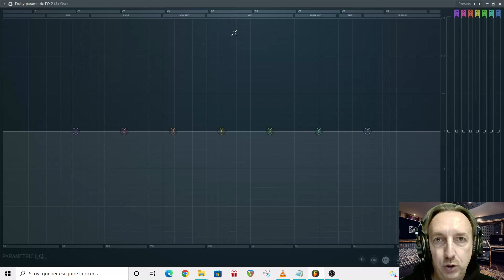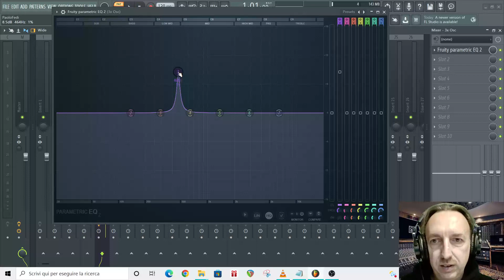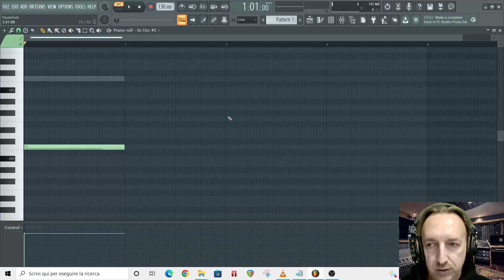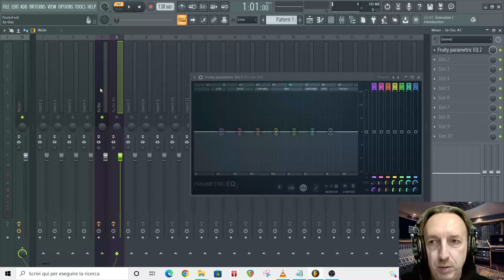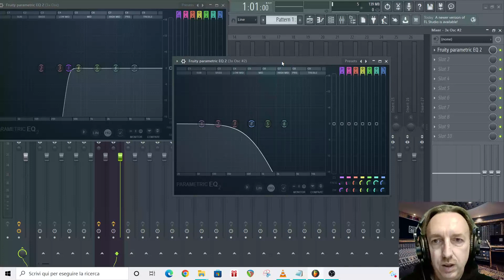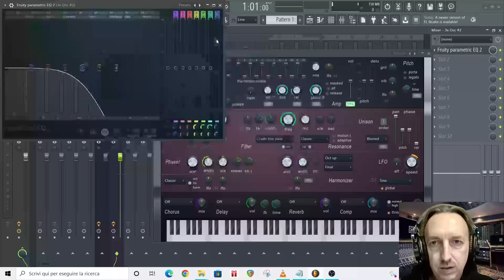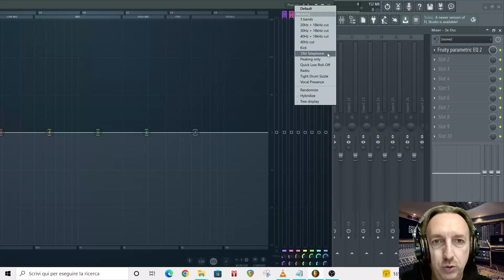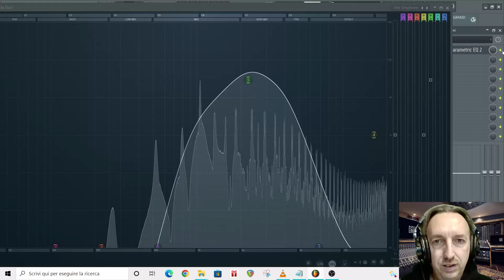FL STUDIO Cos'è e come funziona l'equalizzatore FRUITY PARAMETRIC EQ 2 tutorial completo in italiano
Usare l'equalizzatore sulle tracce audio è un passaggio fondamentale per il missaggio di qualunque genere musicale.
Guardiamo insieme come funziona un equalizzatore parametrico e a cosa serve.
Analizziamo tutte le funzioni del Fruity Parametric EQ 2 di FL Studio.
Ma tutto quello che vedrete in questo tutorial vale per qualunque DAW e qualunque equalizzatore parametrico.
Guardiamo insieme come un equalizzatore ci permetta di ascoltare più chiaramente i diversi strumenti che abbiamo inserito in una canzone e scopriamo anche come automatizzare i parametri dell'equalizzatore in maniera creativa.

FL Studio Producer Edition